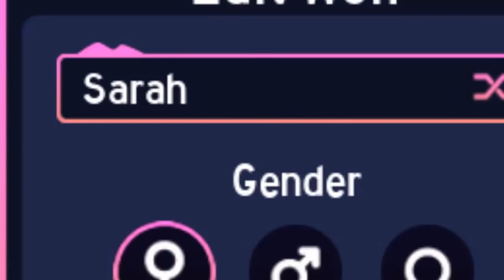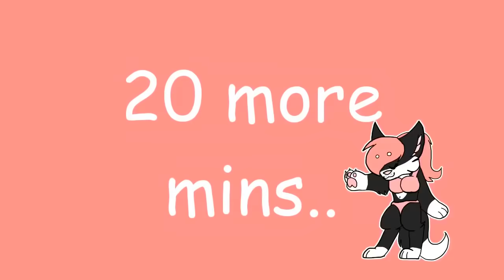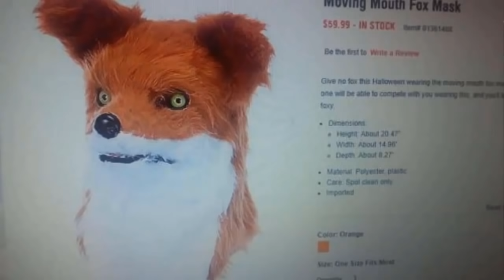THE STRONGEST PACK on Wolves Life Dawn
Hey guys! What's up? In today's video I started my own pack on wolves life roblox. The pack is called "the snack pack" but we did have some people who were not snacks. We are the strongest despite us not being able to coordinate anything :,) ENJOY!